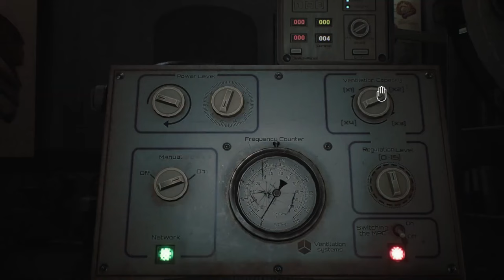스칼러스 메이트 ( Scholar's Mate ) 올 여름 시원한 몰입형 1인칭 호러 탈출실 게임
🕹️Game content
스콜라스 메이트는 정신병원의 암울한 시설에서 깨어난 젊은 여성 주디스의 입장에서 게임을 진행하는 몰입형 1인칭 호러 탈출실 게임입니다.

⚡Game Developer
 잔두소프트